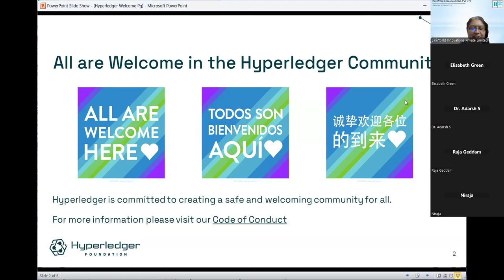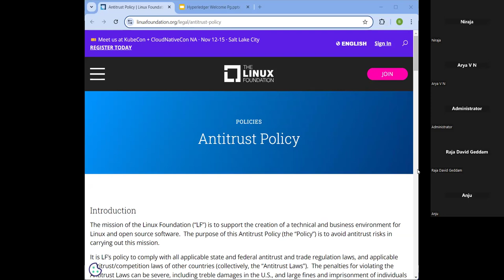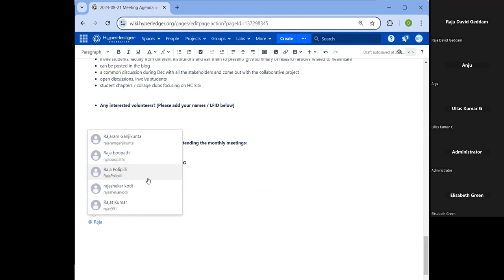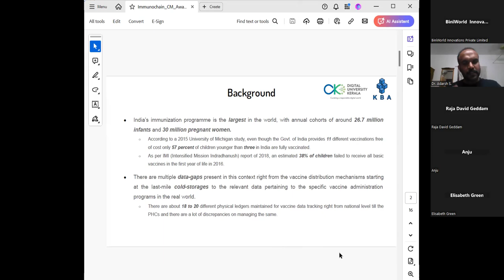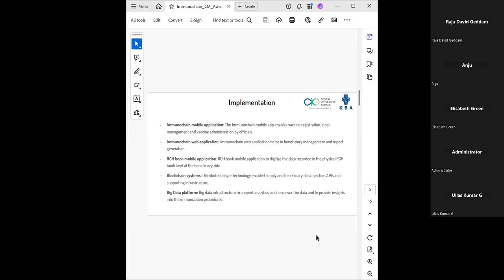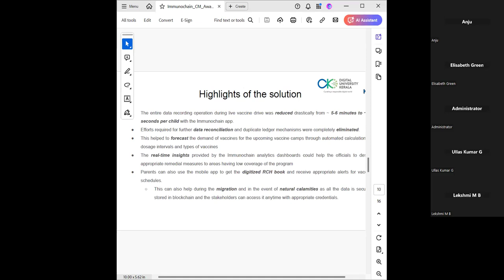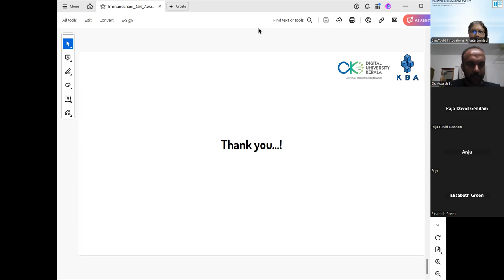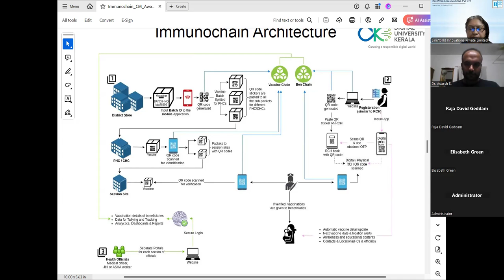2024 08 21 Hyperledger HC SIG - Immunochain, Vaccine Coverage Analysis and Supply Chain Solution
Immunochain : Vaccine Coverage Analysis and Supply Chain Solution Built in Hyperledger presentation by Dr. Adarsh S, Senior Scientist and Convener, Kerala Blockchain Academy - A CoE in Blockchain under Digital University Kerala  on August 21, 202